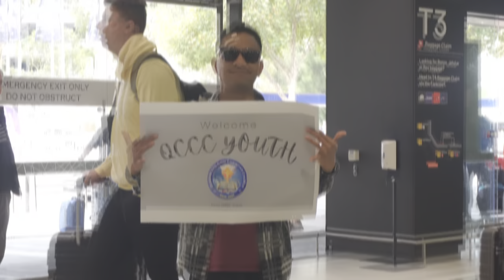QCCC Youth Gospel to MIBC Highlights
QCCC Youth Gospel to MIBC 2024 Highlights